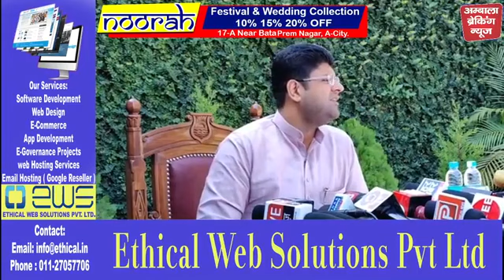उपमुख्यमंत्री दुष्यंत चौटाला की प्रेस कॉन्फ्रेंस , देखें 🔴LIVE🔴